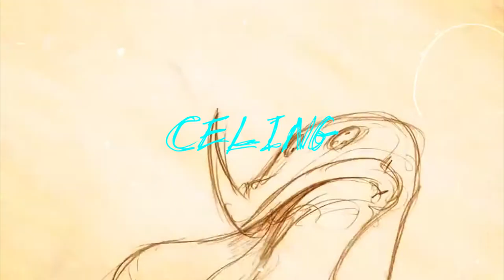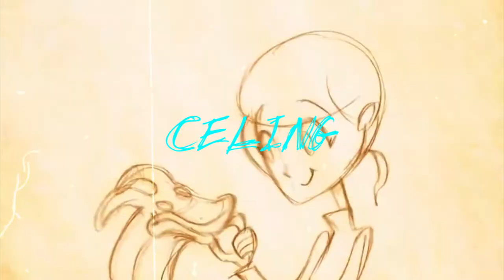[FREE] Lil Peep Emo Trap Guitar Type Beat: "CELING" | Emo Rap Beat | Sad Guitar Trap Beat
All beats require a license for ANY monetised use.

sad piano beats, summer walker,travis scott,drake,ariana grande,6lack,nineteen85,keywane,partynextdoor,the weekend,frank ocean,pink sweats,twenty88,kehlani,h.e.r,sza,dvsn,bryson tiller